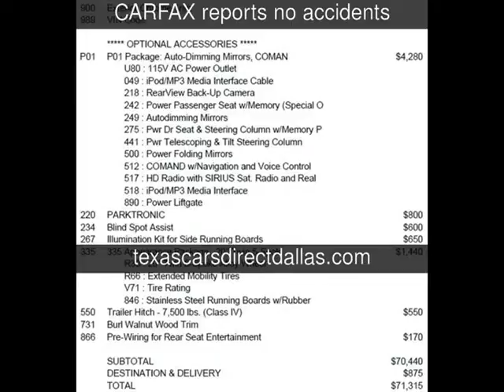2011 Mercedes-Benz GL450 Used Cars - Dallas,Texas - 2013-12-20